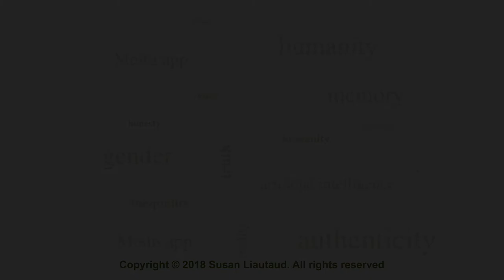Russ Feingold: While America Sleeps... Complacency at Home and Abroad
It is an honor to launch my Ethics & Truth  stream with my discussion with US Senator Russell Feingold on ethics, truth and more.  Whatever one’s politics, Senator Feingold offers a globally-minded perspective on some of today’s most challenging ethical questions—and on my personal mantra that integrating ethics into our decision-making tethers us to our humanity.

His official bio from LegitAction’s website  is as follows [link]:

“Russ Feingold is known for his independence, his honesty and his work ethic. He has always stood up for the middle class families, students and workers who need economic opportunity, often drawing the ire of wealthy special interests and lobbyists.

A lifetime Wisconsin resident, Feingold represented Wisconsin in the U.S. Senate from 1993 to 2011, earning a reputation for doing what’s right, not what’s politically convenient. Whether it was opposing the war in Iraq, serving as an early voice for fiscal responsibility, or being the only senator to oppose the Patriot Act, Feingold has shown that you can make a difference if you’re willing to speak truth to power.

As one of the namesakes of the McCain-Feingold campaign finance law, Feingold established himself as a bipartisan voice and an accomplished legislator who is leading the fight against runaway special interest money in American elections.”